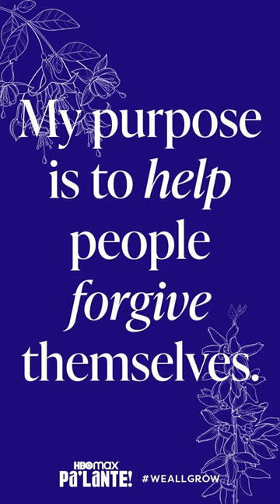The Soul Map Experience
“You are the storyteller of your own life, and you can create your own legend or not” - Isabel Allende

“We deserve to live a life full of color, full of vibrancy, joy, and most importantly - full of truth to one’s highest self.” Isabel Allende is a powerful example of a woman who knew how to live just this way. Taking leaps. She learned to act despite the fear, towards her soul purpose, towards her dreams.

I believe we all have a wise inner voice that allows us to walk closer to our soul purpose and dreams. I call that voice “the soul voice” it is an ancient voice that exists beyond time and space.” - Christine Gutierrez

Here's a sneak peek of our Soul Map Experience event, inspired by ISABEL the HBO Max Series presented by Pa'lante! HBO Max and WeAllGrow Latina created by Christine Gutierrez, Licensed Therapist and author of "I Am Diosa."

Thanks to Cafe con Libros BK, Glorelys Mora, and Victoria Leandra featured on this video for sharing your soul's voice with us.